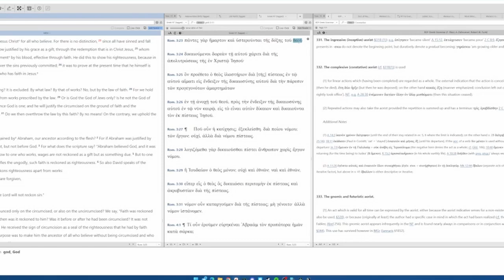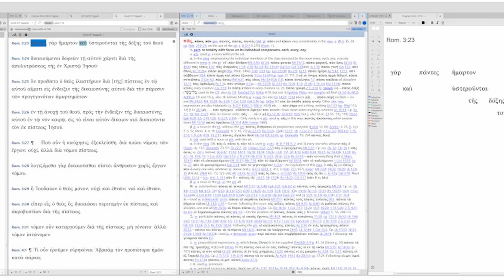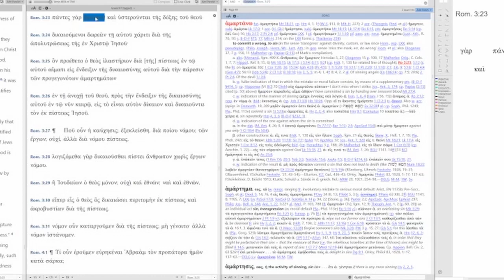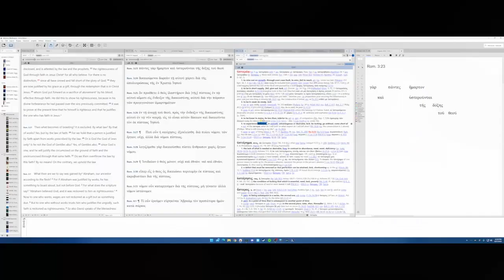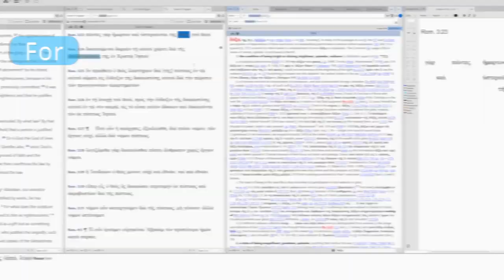How to translate Romans 3:23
"For all have sinned and fallen short of the glory of God". How to translate from Greek New Testament. Gnomic aorist or constative aorist. Meaning of God's glory.